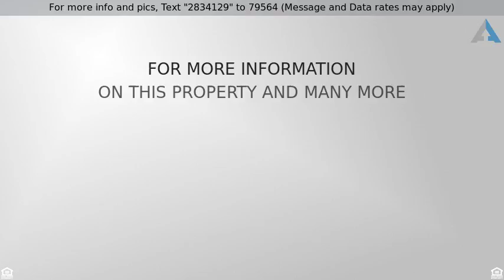Priced at $379,000 - 960 FELL ST #205, BALTIMORE, MD 21231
This Spacious and Bright Condo Features 2 Bedrooms

This Spacious and Bright Condo Features 2 Bedrooms, 2 Full Bathrooms, Gourmet Kitchen with Granite Countertops, Stainless Steel Appliances and Cherry Cabinets. Large Master Bedroom Suite, Marble Tiled Bathrooms & In Unit Washer and Dryer. Building Amenities Include 24hr Doorman, Gym & Swimming Pool. 2 Parking Spaces and Additional Storage Space Included.